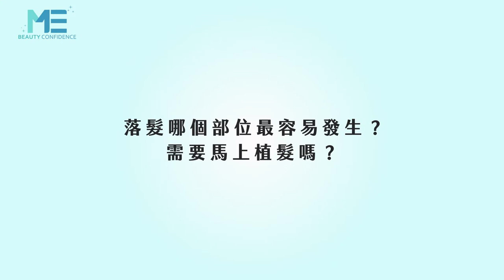植髮｜哪個部位容易掉髮？需要馬上植髮嗎？ft.家醫專科楊名權醫師【ME美醫誌】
禿頭與掉髮已是現代成人不可忽視的問題，當兩個部位開始掉髮，也就是額頭兩邊造成的M型禿，與頭頂造成的地中海，又該如何去控制住掉髮的狀況？跟著楊名權醫師，一同撇除生髮的偏方，給您最專業的植髮知識。

各節重點：
00:13 落髮容易發生的區域
00:33 掉髮前的頭髮變細變軟
00:55 植髮前的坊間處理掉髮狀況

延伸閱讀
整形｜正顎手術有風險？對身體會產生永久性傷害嗎？ft.顱顏外科姚全豐醫師【ME美醫誌】
減脂｜冷凍減脂適合哪些族群？原來你是冰霜巨人的後代！ft.整形外科謝承翰醫師【ME美醫誌】